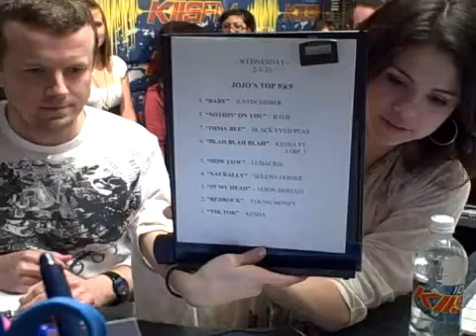Selena Gomez and JoJo Wright call a few of her fans!!